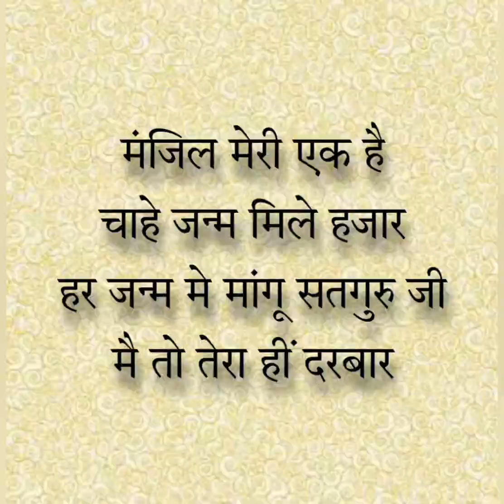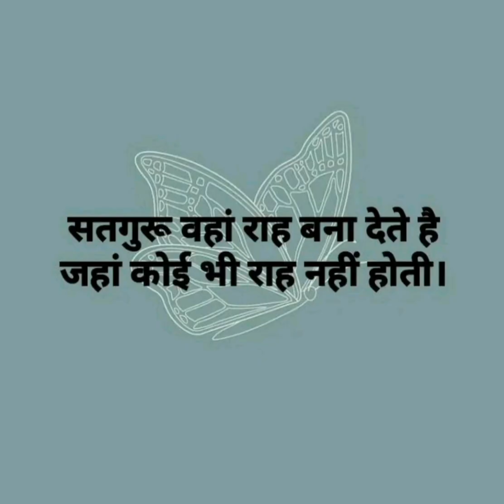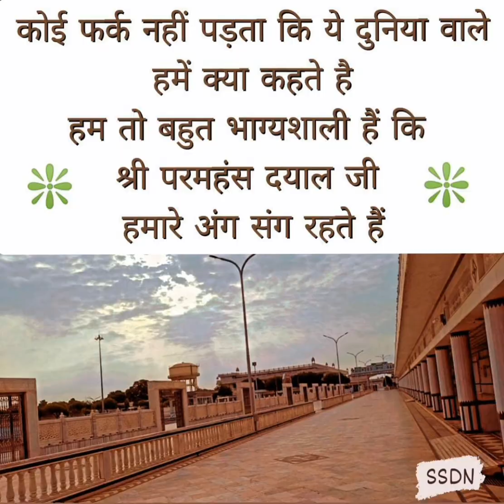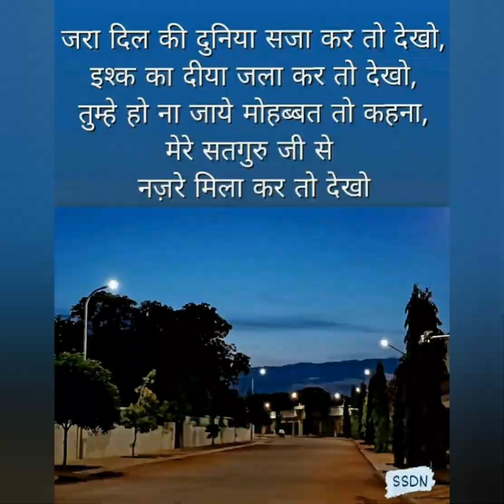पंचम पादशाही जी जन्मदिन भजन | Happy Birthday to you | श्री आनंदपुर धाम | Shri Anandpur Dham❤